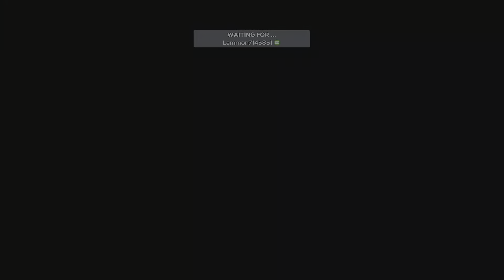MLB The Show 23_20230719222940